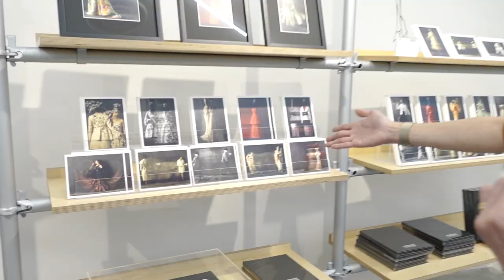話題の「クリスチャン・ディオール、夢のクチュリエ展」に特別潜入！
「みなさま、あけましておめでとうございます！2023年今年の目標は「言葉と骨格」にしてみました。みなさまはどんな豊富や目標に？」
0:10　展覧会の説明
0:56　ニュールックにインスピレーションを受けたピース
1:33　日本にインスピレーションを受けた作品
2:52　マリア・グラツィア・キウリ期の作品
3:10　ラフ・シモンズ期の作品
3:30　ジョン・ガリアーノ期の作品
3:58　ジャンフランコ・フェレ期の作品
4:30　マルク・ボアン期の作品
5:00　イヴ･サンローラン期の作品
5:45　クリスチャン・ディオール期の作品
6:14　モックアップの展示
6:44　ミニチュアで歴史を振り返る
6:57　日本庭園をイメージした展示
7:18　著名人が着た作品
7:40　オートクチュールの展示
7:58　バッグの歴史
8:15　お土産コーナー
ーーーーーーー－－－－－－－－－－－－－
SNS